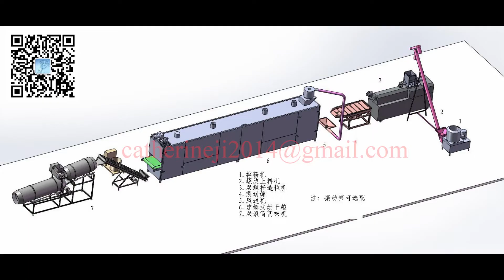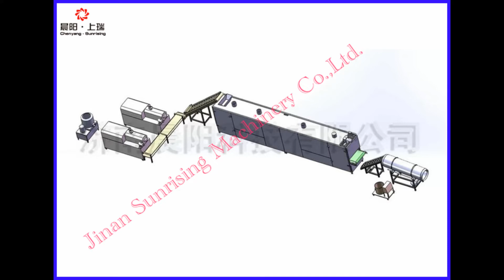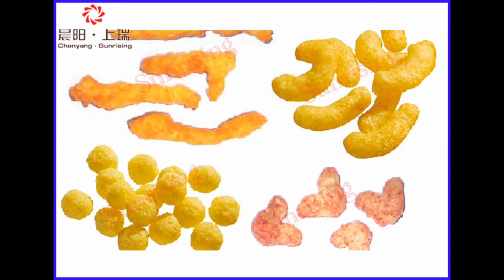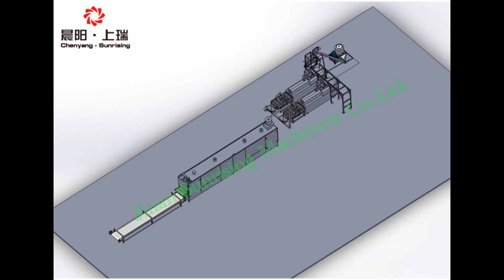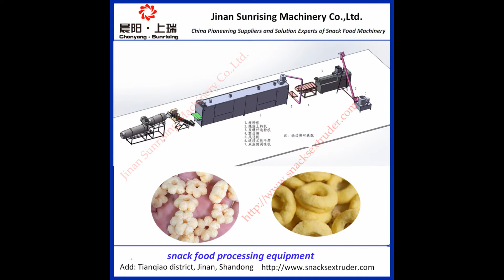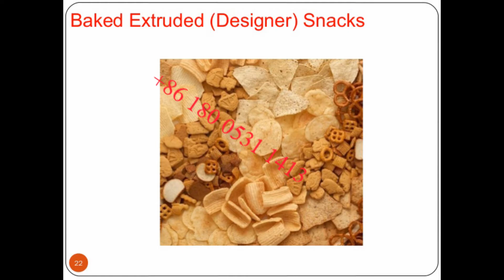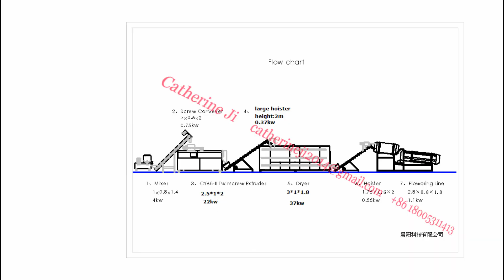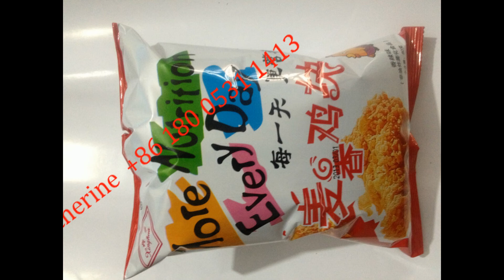corn puffs snacks extruder food machine